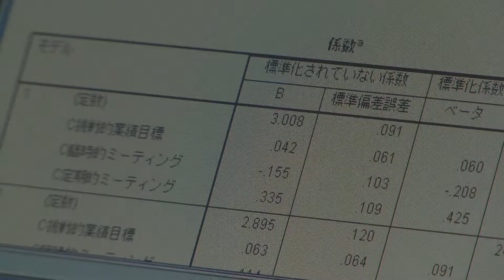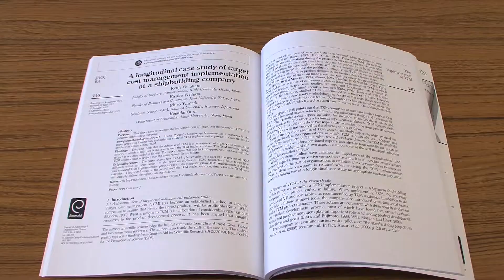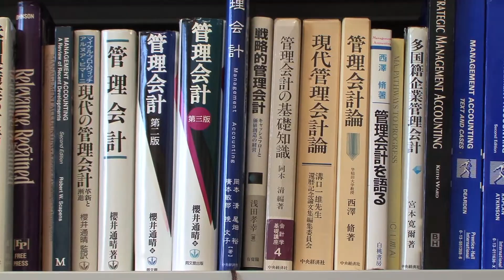"Tension management" to control tense situations in organizations : Eisuke Yoshida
At Keio University, Professor Eisuke Yoshida, in the Faculty of Business and Commerce, does research primarily on how management accounting systems affect organizational change. In this field right now, Professor Yoshida is concentrating on research called "tension management": How to manage tension situations in organizations.

Q. "Tension management is a relatively new topic. It's only very recently, during the last few years, that this subject has received researchers' attention, both in and outside Japan. To be more specific, for example, in Western businesses, managers such as section chiefs and general managers, or those at higher levels, commit to meeting performance targets. Initially, managers pledge to meet a performance target, which may concern the next month, the next year, how much revenue to attain, or what profit margin to achieve. And they take responsibility for whether their results achieve  the target. That's the usual management style in Western businesses."

In many Western businesses, targets are set at generally achievable levels. It's been considered that targets like that inspire members of the organization to meet challenges. Such targets also improve motivation, and give plenty of priority to planning and control. By contrast, Japanese businesses set tough targets that are hard to achieve. Reports on surveys show that failing to achieve targets has become the norm in Japan.

Q. "So, Western and Japanese management styles are quite different. You might ask: What's the significance of the Japanese management style? I've already been considering that for about ten years. And recently, it occurred to me that the situation of 'not reachting targets' continues for a long time. When I considered whether that fact itself had any significance, I thought that the tough situation where targets fail to be achieved is precisely what works, by creating a contest in the organization. It's a state of tension, or a tension situation. During the last few years, it's occurred to me that there may be some function in creating that kind of tension situation in organizations."

Tension management is said to affect, not only results regarding targets, but also the organizational context itself. Providing an advanced theoretical framework for tension management, based on detailed case studies and experimental research, apparently yields many contributions and ripple effects.

Q. "Regarding whether a performance target is high or low, rather than saying high is good or low is questionable, what I currently think is that each organization has a strategic intention -- the intention to strategically make the organization a certain way. On the other hand, an organization contains lots of people. There's a context in the organization, involving the organizational culture, customs, and tendencies those people create. I think the most efficient, effective way of creating such tension varies depending on the strategic intention and the people. So, rather than a single optimal solution, I think the appropriate form of tension management depends on what kind of strategic intention the organization has, and what sort of organizational context is currently occurring. In this regard, I think we may be able to develop a certain level of theoretical framework for tension management, without it taking that much time."